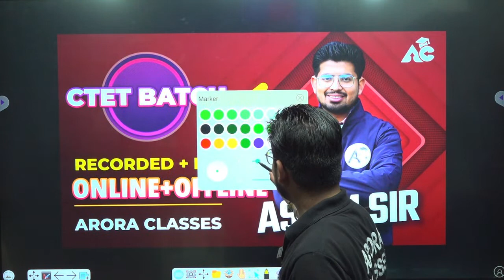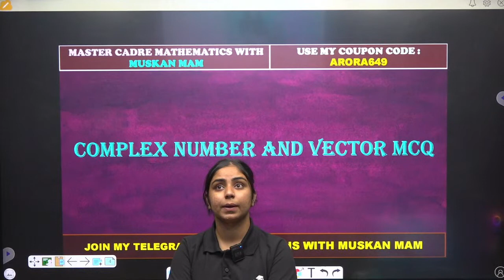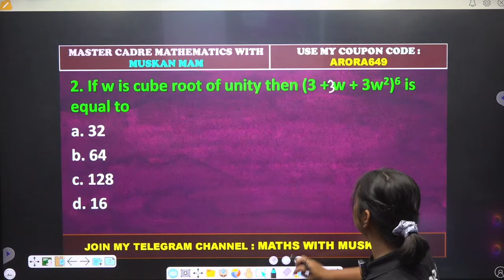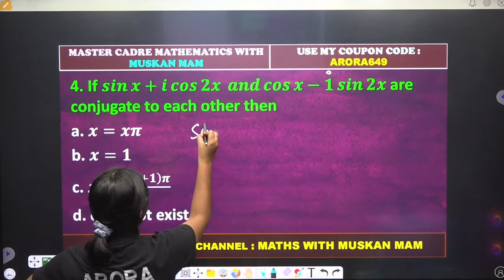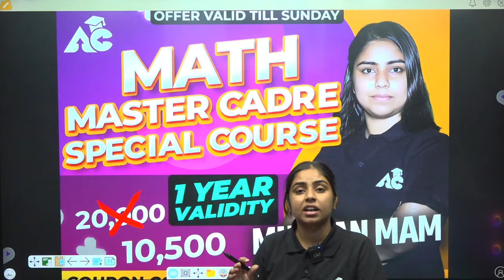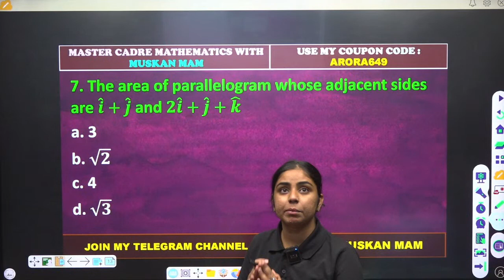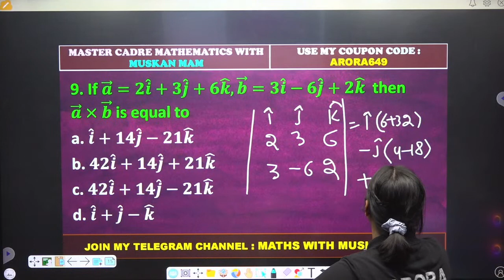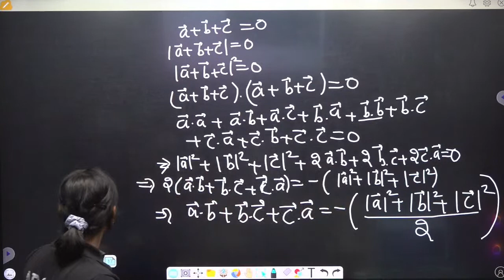MATHEMATICS FOR MASTER CADRE EXAM | TRCIK TO LEARN | DAY-12 | LIVE 2:00 PM | BY MUSKAN MAM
MATHEMATICS FOR MASTER CADRE EXAM | MCQ'S SERIES | TRCIK TO LEARN | DAY-12 | LIVE 2:00 PM | BY MUSKAN MAM | ARORA CLASSES BATHINDA

For Free Career Counselling:
Visit Arora Classes Bathinda: